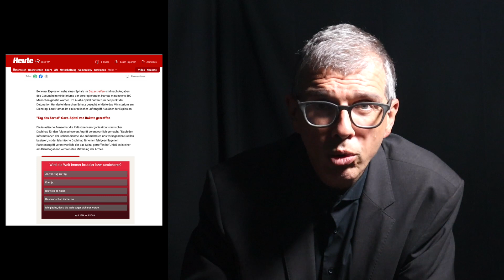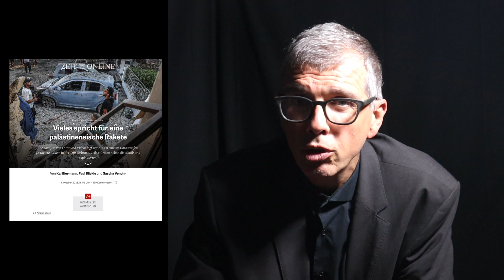Die Medien und der Krieg gegen die Wahrheit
«Im Krieg ist die Wahrheit das erste Opfer.» Es ist zwar nicht sicher, wer das als erster gesagt oder geschrieben hat, das ändert aber nichts daran, dass der Satz wahr ist: Krieg und Wahrheit vertragen sich schlecht. Das erleben wir seit dem russischen Überfall auf die Ukraine und wir erleben es jetzt wieder im Zusammenhang mit dem Krieg im Nahen Osten. Man könnte meinen, das Lügen sei schwieriger geworden, weil die sozialen Medien dafür sorgen, dass Beteiligte und Betroffene live aus Kriegsgebieten berichten können. Das Gegenteil ist wahr: Die vielen Bilder und Videos erschweren den Durchblick – und Aufregung, Wut und Angst trüben die Sicht. Dazu kommt jetzt auch noch die KI, die es viel einfacher macht, Bilder und Videos zu fälschen. Was tun? Mein Wochenkommentar über den fatalen Zusammenhang von Krieg, Wut, Angst und Medien – mit konkreten Tipps, wie Sie aus der Erregungsspirale herauskommen.